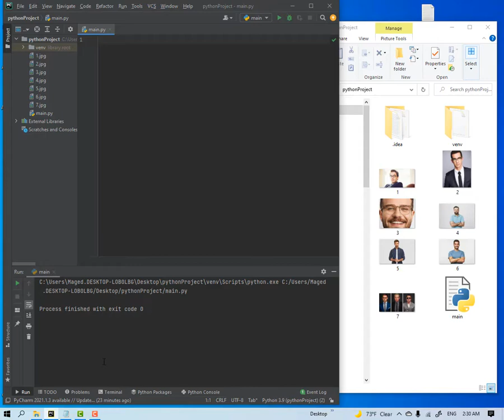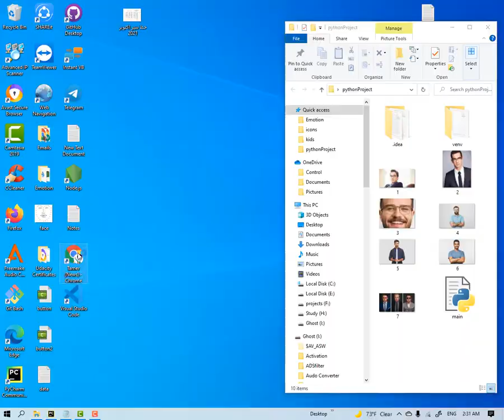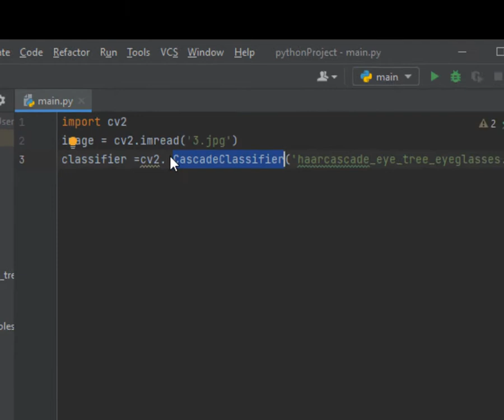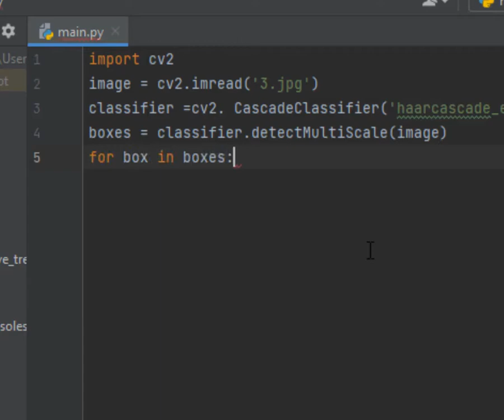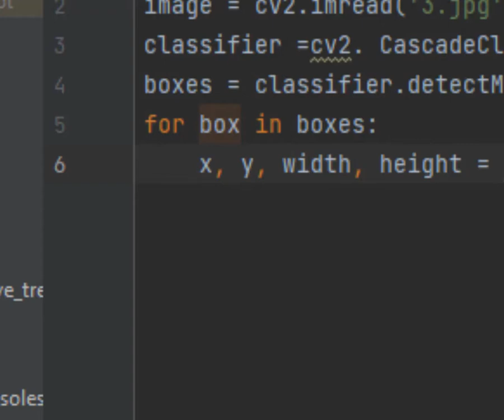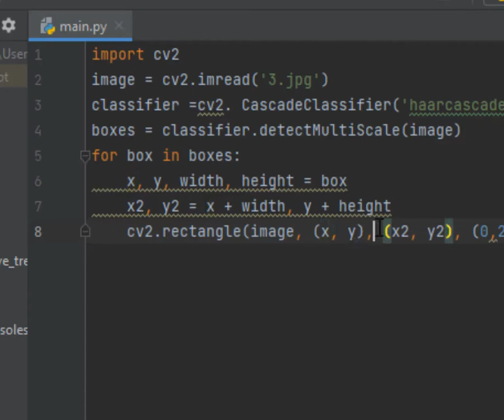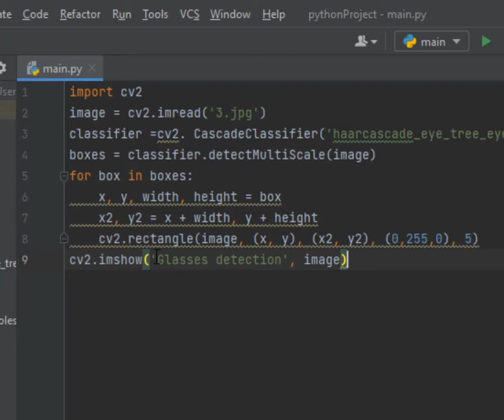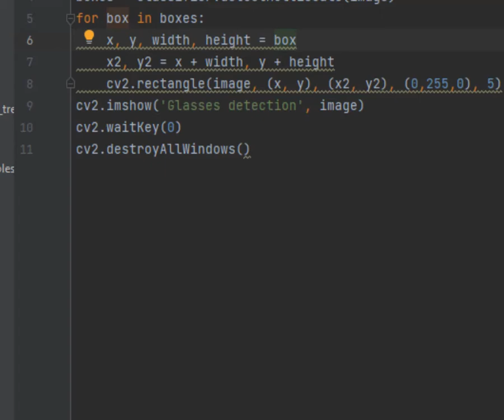Lesson 36 How to Detect Eye Glasses using openCV in Python تحديد عين الإنسان خلف نظارة الرؤية بايثون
You have to download the following haarcascade_eye_tree_eyeglasses.xml file

the program code
import cv2
image = cv2.imread('7.jpg')
classifier =cv2. CascadeClassifier('haarcascade_eye_tree_eyeglasses.xml')
boxes = classifier.detectMultiScale(image)
for box in boxes:
 x, y, width, height = box
 x2, y2 = x + width, y + height
 cv2.rectangle(image, (x, y), (x2, y2), (0,255,0), 5)
cv2.imshow('Glasses detection', image)
cv2.waitKey(0)
cv2.destroyAllWindows()

haarcascade_eye tree eyeglasses.xml
haarcascade_eye tree eyeglasses.xml download
haarcascade_eye_tree_eyeglasses.xml opencv download
haarcascade_eye tree eyeglasses.xml android
haarcascade_eye_tree_eyeglasses.xml ダウンロード
haarcascade_eye_tree_eyeglasses.xml file download
python detect eye blink
detection eyes python
eye detection python
eye detection python github
eye detection python code
detect eyes opencv python
detect eyes python
eye detection python dlib
eyes detection python opencv
glasses detection python
eye detection code in python
eye blink detection in python
eye detection in opencv python
eye detection using python
eyes detection in python
eye tracking in python
eye tracking code in python

how to detect eyes in python
Face detection OpenCV-python code
Face recognition system project
Face recognition OpenCV
Face recognition python opencv deep learning
Eye blink detection
eye blink detection using machine learning
eye blink detection applications
eye blink detection github
eye landmark detection github
pupil detection github
pupil detection opencv python
pupil-detection opencv github
detect iris opencv
iris recognition python
iris recognition python github
eye recognition python
A guide to face detection in python with code
Face recognition algorithm
Face Recognition شرح
نظام التعرف على الوجه
خوارزمية التعرف على الوجه
برنامج التعرف على الوجه للكمبيوتر
التعرف على الأشخاص من الصور
برنامج يطلع صاحب الصورة
بحث عن صاحب الصورة
opencv python tutorial #4 for face recognition and identification
2020 - opencv python tutorial for beginners
opencv python 2.7 tutorial
opencv python tutorial for beginners 2
opencv python tutorial for beginners 24
opencv 2 python tutorial
opencv python 3.7 tutorial
opencv python 3 tutorial
opencv python 3 tutorial pdf
opencv example python 3
opencv python tutorial for beginners 3
opencv 3d reconstruction tutorial python
python opencv 4 tutorial
opencv2 4.2 python tutorial
opencv4 python tutorial pdf
opencv 4.0 python tutorial
opencv 4 python tutorial
opencv 4 python example
python recognition image
python recognition face
python recognition object
python recognition color
python recognition character
python recognition word
python recognition hand
python recognition shape
python recognition speech
python ما هي
python speech recognition windows 10
face recognition python 2020
face recognition python 2021
speech recognition for python 2
speech recognition python 3
speech recognition python 3.7
face recognition python 3.8
install speech recognition python 3
python speech recognition 3.8.1
python speech recognition 3.9
face recognition python 3
voice recognition python 3
python 3 speech recognition
python 3 face recognition
python 3 voice recognition
python 3 opencv face recognition